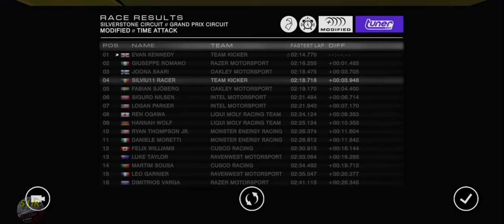Grid Autosport Android–Time Attack–Silverstone Grand Prix Circuit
In these videos I’m just presenting all Grid Autosport Circuits, I’m a total beginner in this game.
Car used: Honda S2000 Modified

Game settings:
Transmission Automatic
Traction Control – On
ABS – On
Racing Line – Full
Flashbacks – 0
Camera Position – Any
Game Optimisation – Performance